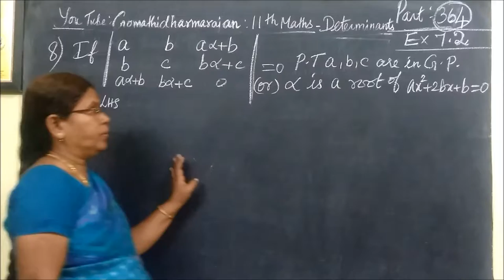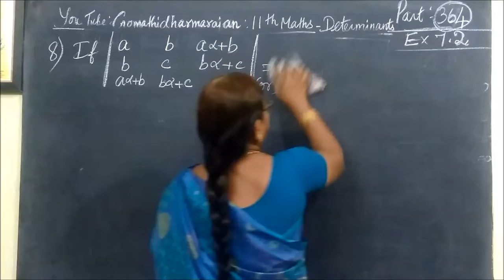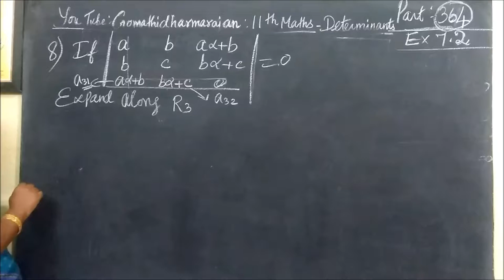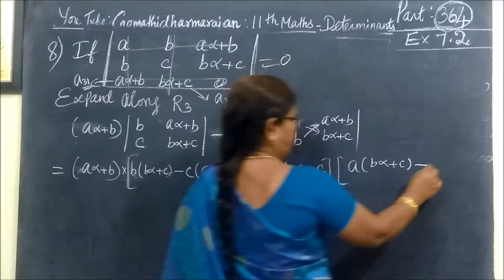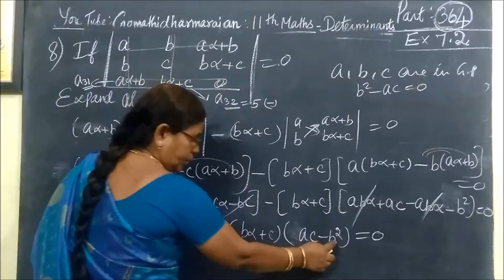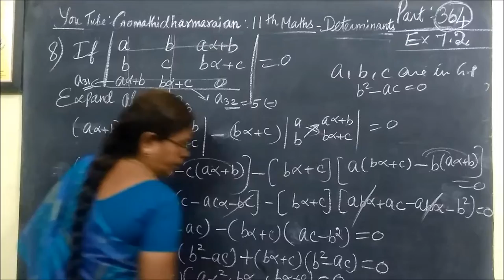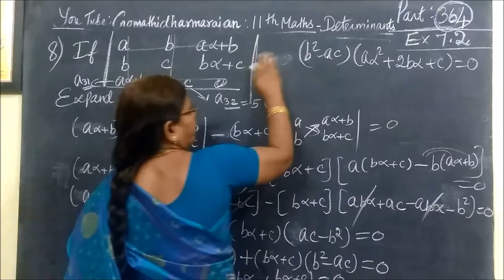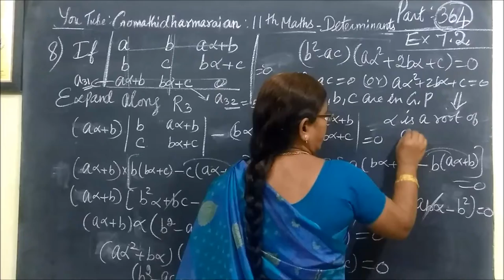11-M Ex-7.2-8 Determinants Gomathidharmarajan